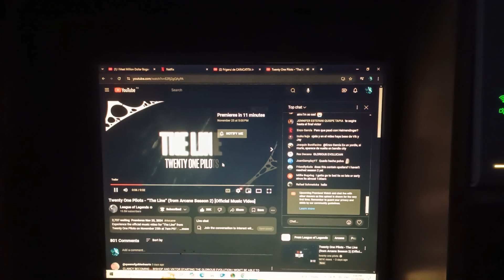Aight let's see this